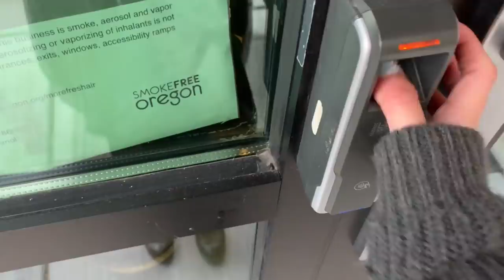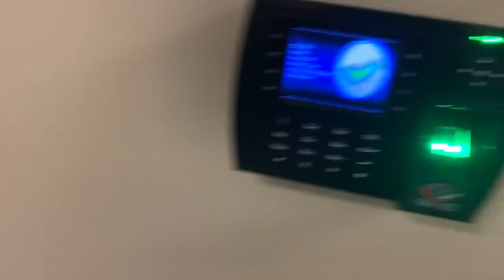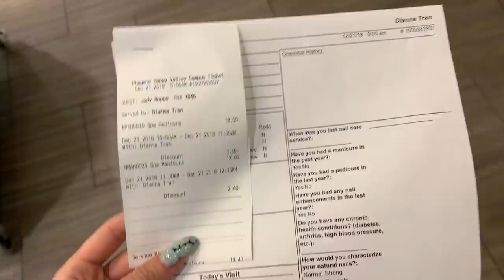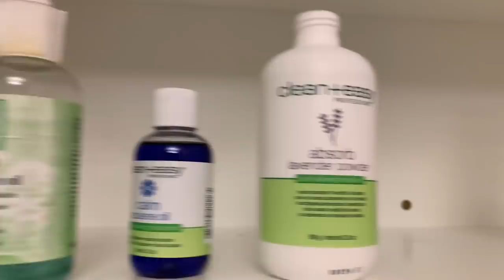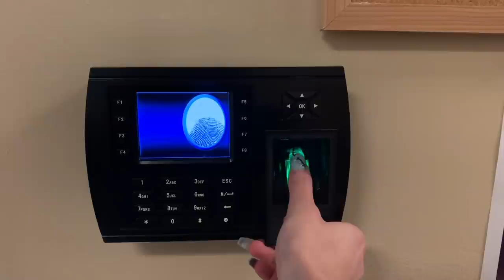A DAY AT BEAUTY SCHOOL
HEY BARBIES,

I finally uploaded another blog from school this one I showed more of the insides and what I personally do, let me know if you want to know anymore about beauty schools and the inside working of it, for I am only there for about 3 more months! So let me know !

Instagram.com/asiadianna
Instagram.com/squishyavocodo